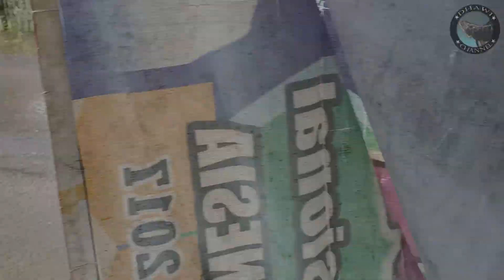bujuk terbesar yang pernah saya dapatkan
oke teman teman selamat datang di dhawi channel  kali ini saya memancing ikan lagi dengan metode casting di spot ajaib walau hujan tapi kita tetep semangat menuju spotnya alhamdulillah dikasi rezeki yg luar biasaahhh yaitu ikan monsterr !!!